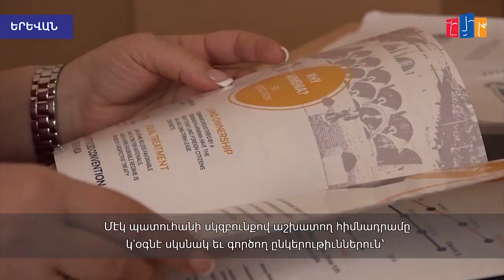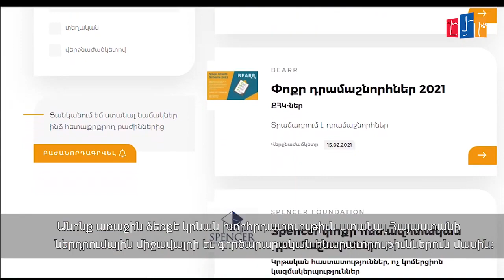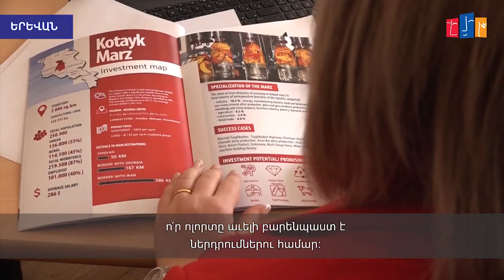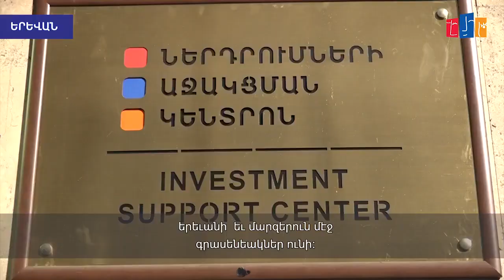Ինչպե՞ս բիզնես սկսել Հայաստանում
Ինչպե՞ս բիզնես սկսել ՀՀ-ում. «Ներդրումների աջակցման կենտրոնը» խորհրդատվություն է տալիս ներդրողներին